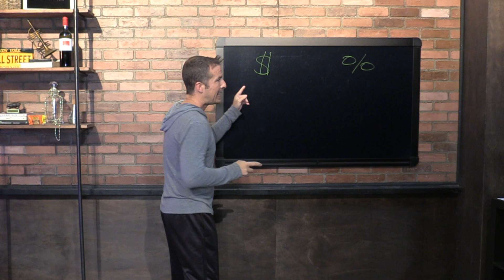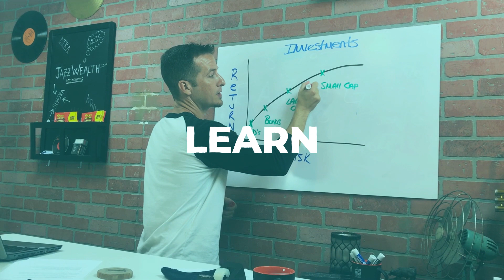Simple tip to jumpstart your emergency savings. | FinTips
Today we're talking about a simple tip you can use to jumpstart your emergency savings for those that struggle to save their dough. Using a direct deposit to a savings account is a great way to build your emergency savings for a rainy day.